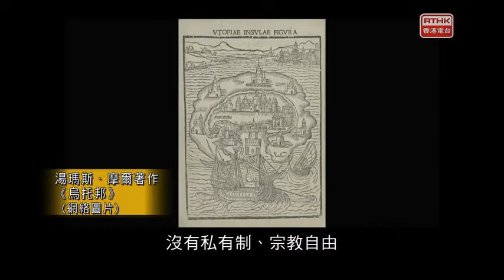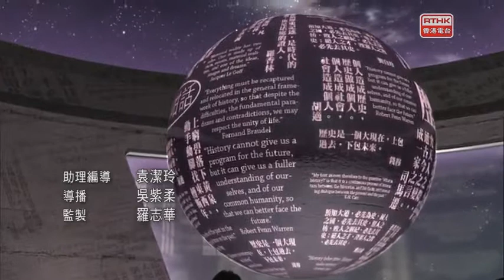歷史係咁話 2020 環珮空響桃花源 TALKCT2020L06000008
「丹青明滅風篁嶺，環珮空響桃花源。」出自蘇軾《介亭餞楊傑次公》，描繪出身在杭州又對桃花源嚮往的心境。中國古代對桃花源的歌頌與想像，源於老子所提的小國寡民與儒家的大同思想；國人最熟悉的桃花源想像莫過於東晉陶淵明的《桃花源記》之中的理想社會。而西方世界相對應的則是烏托邦思想，前有柏拉圖《理想國》奠基，後由湯瑪斯·摩爾所著的《烏托邦》發揚光大。古今思想家、文學家描繪理想社會的藍圖，然而其政治生涯往往顛沛流離。而一系列為建設烏托邦而起的政權革命，亦似乎無一不走向另一煉獄。本集探討烏托邦與現實世界的差異、反烏托邦思想與相關文學作品；過分美好的想像卻忽略人性，最終只會造成幻想的破滅和更慘烈的悲劇。

主持：
曾卓然(嶺南大學中文系哲學博士)
吳海傑(香港大學法律學院副教授)
譚家齊(香港浸會大學歷史系助理教授)
范永聰(香港浸會大學歷史系一級講師)